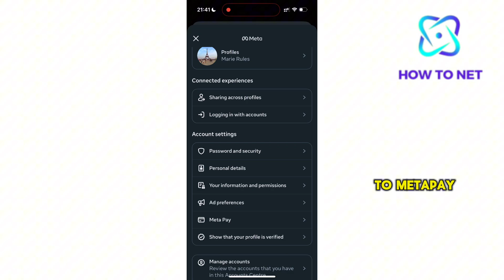How to Add Payment Method on Facebook (2025 Step-by-Step Guide)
in-app purchases? In this quick tutorial, we’ll show you how to add a payment method to your Facebook account using the latest Facebook app or desktop version.

✅ In this video, you’ll learn:
 • Where to find your Facebook payment settings
 • How to manage and remove payment methods
 • Tips for secure online payments

📲 Whether you’re boosting posts, buying event tickets, or using Facebook Marketplace, this guide will help you set up payments quickly and safely.